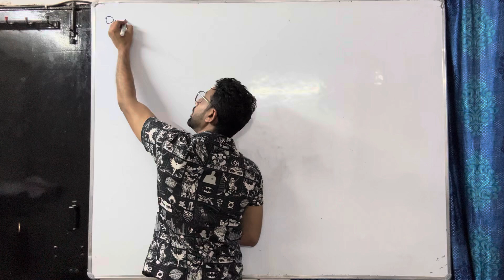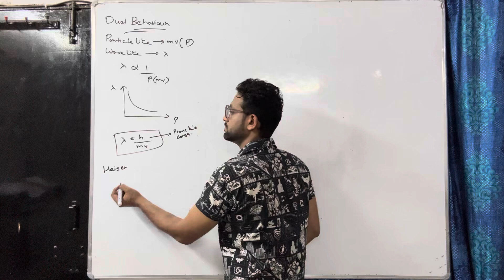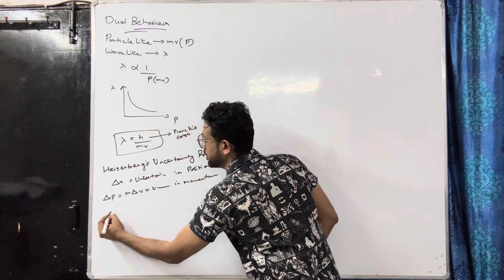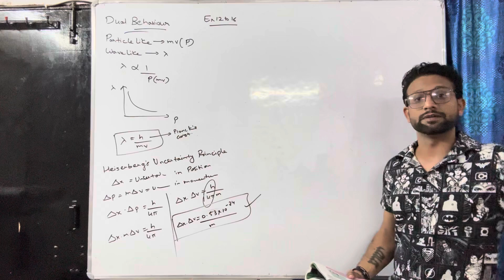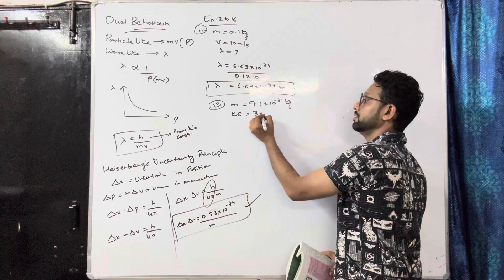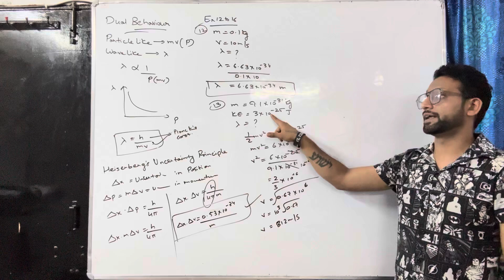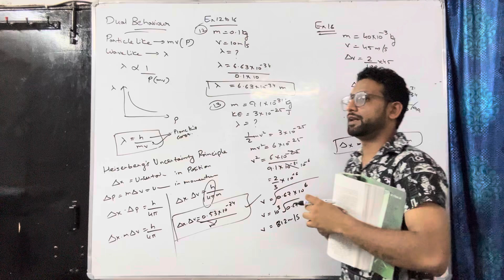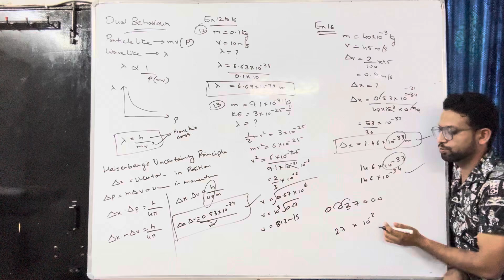Structure of Atom, Part-4, 11th Chemistry, Ch-2